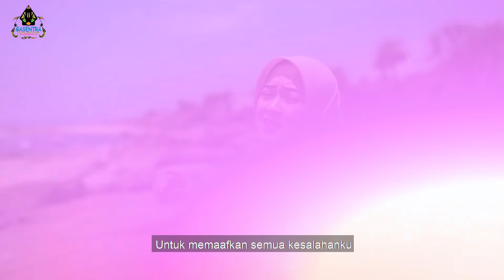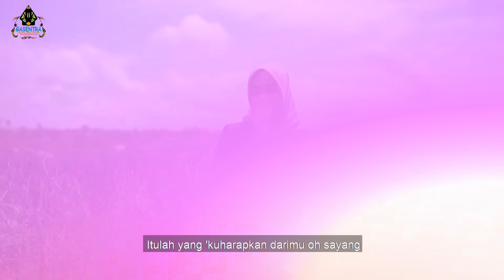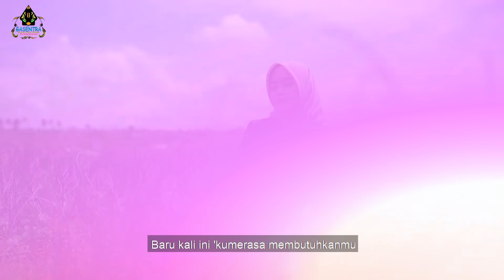SALMA - KUMINTA MAAFMU (Official Music Video)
Menampilkan cover dangdut Klasik Prod Gasentra
Judul                 : Kupinta Maafmu
Cipt                    : Latief Khan
Voc                    : Salma
Dipopulerkan   : Mansyur S.

Keyboard         :  Hana
Tabla                :  Fajar
Gitar                 :  Feri
Suling               :  Dendi

♫ Lirik ♫

Aku berani bersumpah kepadamu
Tak mungkin lagi ku sakiti hatimu

Ku tahu dahulu aku yang bersalah
Tapi kali ini aku menyadarinya
Aku mengharapkan rujuk kembali
Aku tak kuasa jauh darimu
Baru kali ini ku merasa membutuhkanmu

Sedih ku rasa berpisah denganmu
Karna tiada tempat ku mengadu

Kasih dengarkanlah ratapan hatiku
Yang setiap saat memanggil namamu

Semoga kau buka pintu di hatimu
Untuk memaafkan semua kesalahanku
Itulah yang ku harapkan darimu oh sayang

Sedih kurasa berpisah denganmu
Karna tiada tempatku mengadu

@yamin_nfs__ (Video Editor)

IZIN RESMI Pencipta lagu